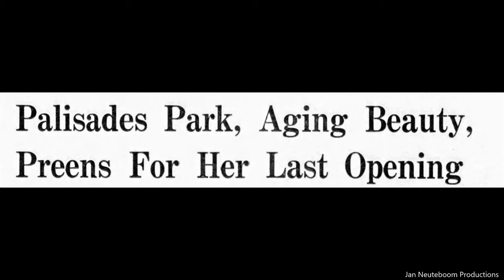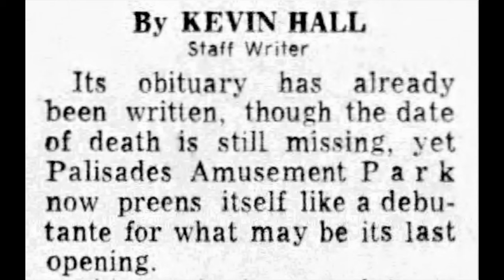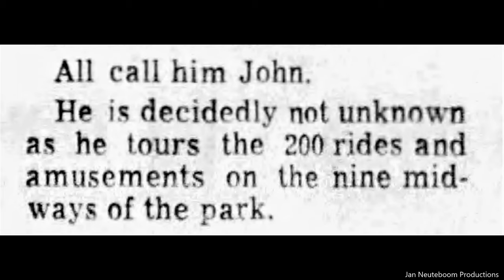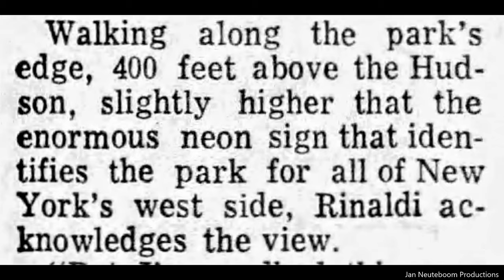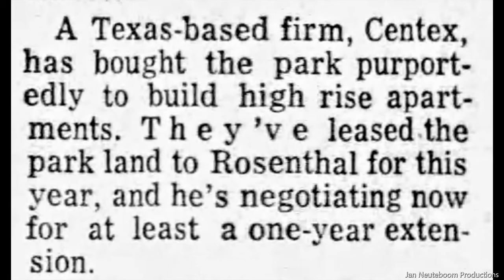Palisades Amusement Park Obituary. New Jersey 1971. Movie Reel And Story.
Palisades Amusement Park was a 38-acre amusement park located in Bergen County, New Jersey, across the Hudson River from New York City. It was located atop the New Jersey Palisades lying partly in Cliffside Park and partly in Fort Lee. The park operated from 1898 until 1971, remaining one of the most visited amusement parks in the country until its closure, after which a high-rise luxury apartment complex was built on its site.